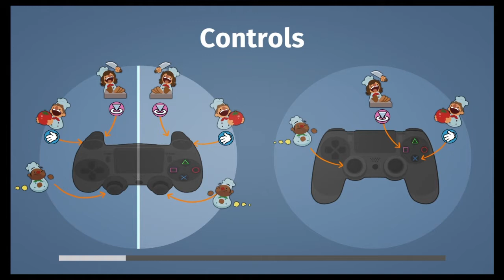Zagrajmy W Overcooked: Gourmet Edition 2016 #2 Misja 1-1 DODATEK The Lost Morsel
Dziś było gotowane burrito :)